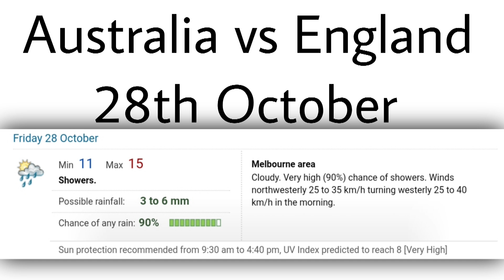England, Australia are in BIG TROUBLE | T20 World Cup 2022